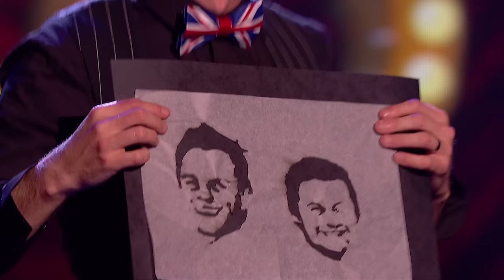Matt Edwards still has burning love for Ant & Dec | Grand Final | Britain’s Got Talent 2017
Matt Edwards brings more comedy magic to the Grand Final, proving he'll always hold a torch for Ant & Dec by burning their faces on some paper!